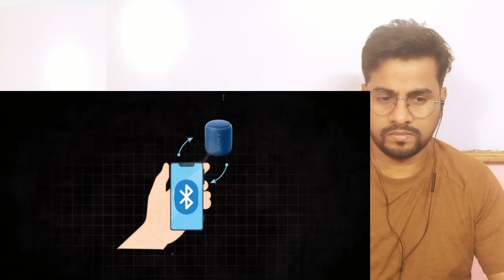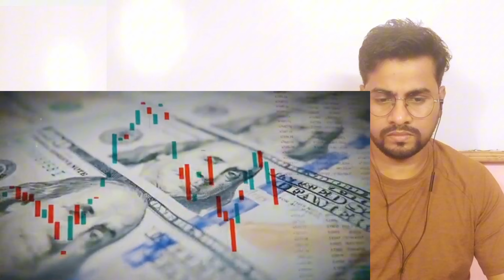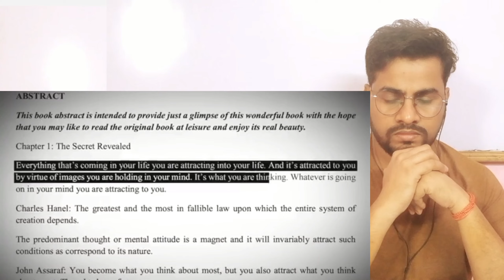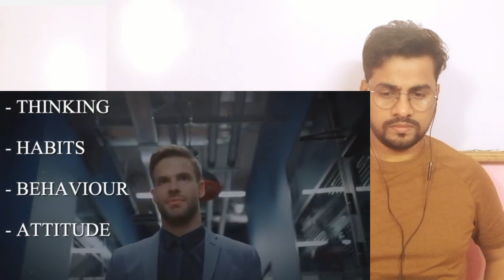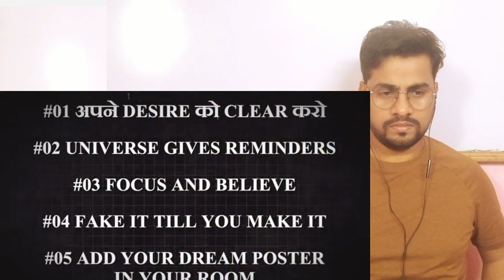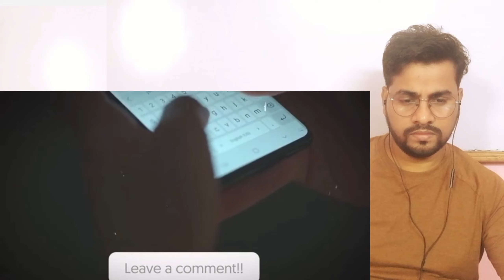Master the Law of Attraction: Simple Steps for Real Results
My Reaction on this Video 'Understanding the Law of Attraction Completely 12 mins' is about - ' Unlock the secrets of the Law of Attraction in just 12 minutes! Discover practical, actionable steps to manifest your dreams and attract positive energy into your life.

This video breaks down how your thoughts, feelings, and actions shape your reality.

Whether you're new to manifestation or looking to deepen your understanding, this guide will help you build habits that align with your goals.

Learn how to focus your energy, set powerful intentions, and take daily actions to manifest wealth, health, love, and happiness. Perfect for anyone wanting real results. Start transforming your life today!

1. The videos we're creating will not impact the original works in any negative way.
2. We are utilizing these videos for educational/analysis purposes, with the aim of helping viewers gain a more thorough understanding of the material.
3. The videos are thoroughly transformative in nature; we're utilizing only tiny pieces of video footage